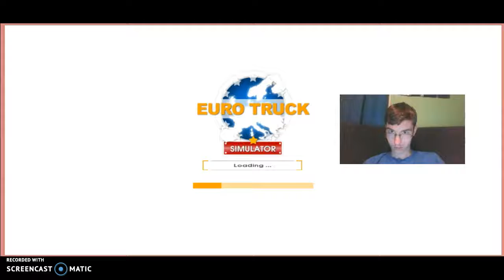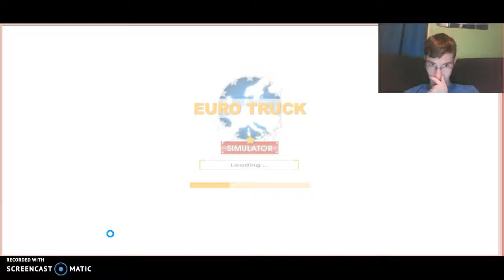Update info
Hey guys roxas or superskylanderboy88 so today im giving you guys some update on stuff im might do for whats up for what am i doing so  things are different though im try to do a truck game i want to play for you guys but it crash but instead im doing some news instead so yeah